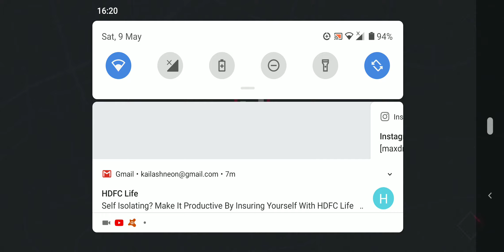Asphalt 9 Legends - Lamborghini Veneno Special Event Stage 2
Second Stage of the Special Event.